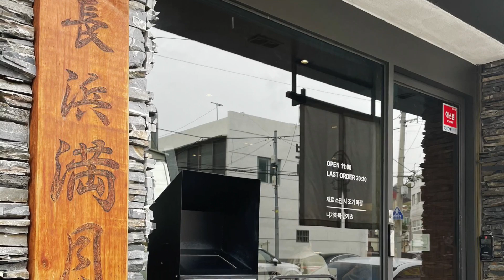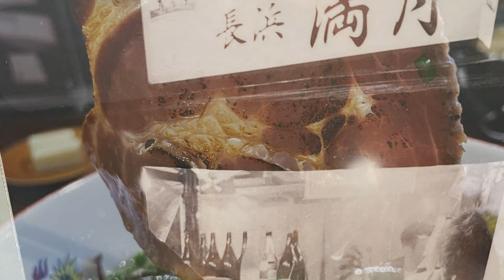[보들라이프] 해운대 해리단길 맛집 나가하마만게츠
해운대 해리단길 맛집 나가하마만게츠에 다녀왔습니다!!
웨이팅이 오픈이래 계속 있는것 같아요!!
몇년만에 방문했는데 맛이 더 있어진것 같네요!!
바삭바삭한 교자도 맛있었고 라멘도 아주 맛있게 잘 먹었습니다
친절함은 덤!!